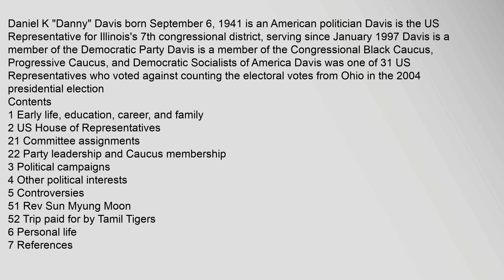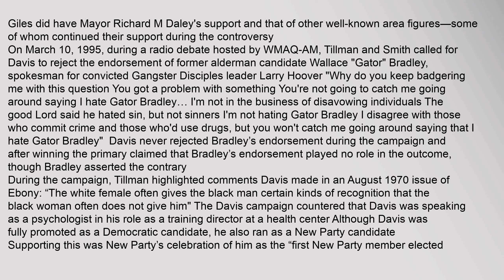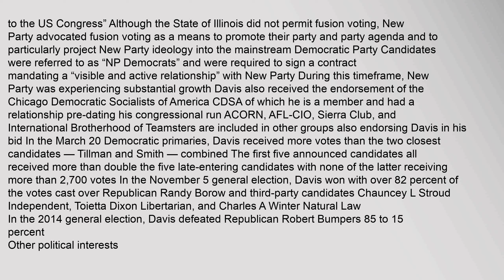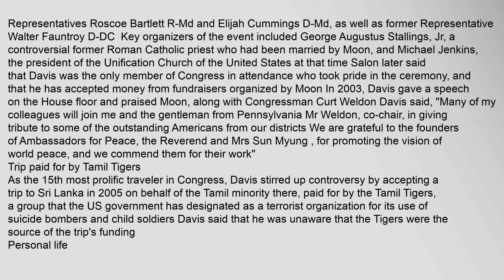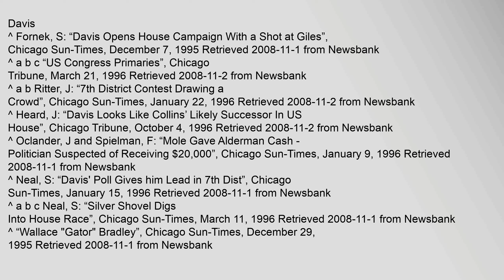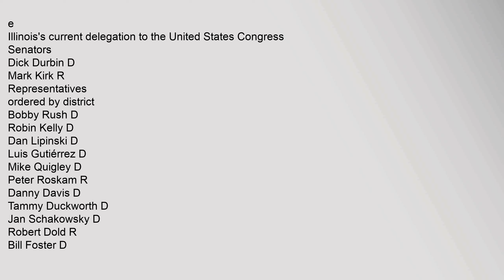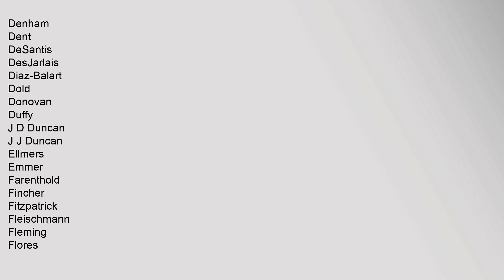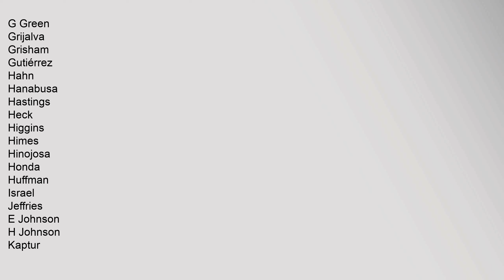Danny K. Davis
Contents
1,Early,life,,education,,career,,and,family
2,US,House,of,Representatives
21,Committee,assignments
22,Party,leadership,and,Caucus,membership
3,Political,campaigns
4,Other,political,interests
5,Controversies
51,Rev,Sun,Myung,Moon
52,Trip,paid,for,by,Tamil,Tigers
6,Personal,life
7,References
8,Further,reading
9,External,links
Early,life,,education,,career,,and,family